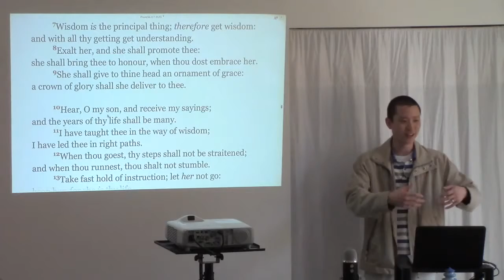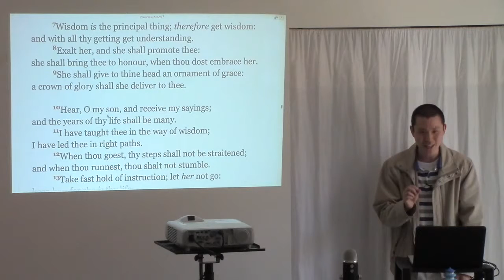A "Boyfriend" Has No Authority Over His "Girlfriend"